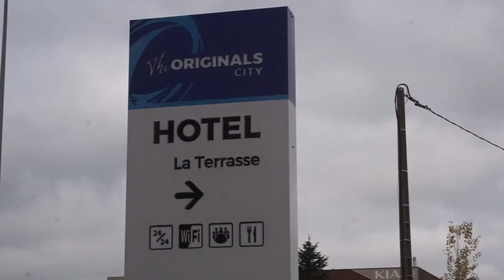Déjeuner Business à l'hôtel La Terrasse - TMB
60 personnes réunies ce midi à l'Hôtel La Terrasse de Tours Nord  pour le 4ème déjeuner partenaires de la saison, en présence de Thomas Drouot et Gaëtan Douet !

GoKnights